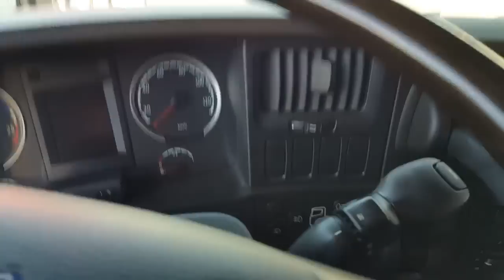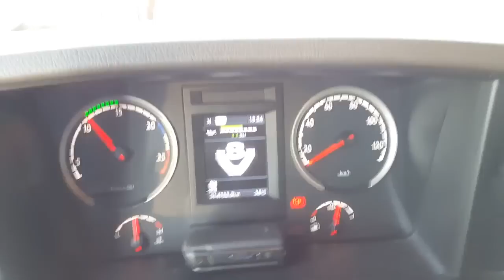Interior do scania R580 V8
Contato comercial do canal : Nesse vídeo eu faço uma entrevista com um motorista de um Scania r580 V8 e falando sobre a prudência nas estradas sobre a potência do caminhão Scania V8 um caminhão muito forte dirigibilidade muito boa e alguns conselhos que estamos aos novos motoristas queiram para estrada Diário de bordo de um caminhoneiro Os melhores caminhões do mundo, os caminhões mais top diário de bordo de Um Caminhoneiro caminhões ao extremo caminhões bonitos caminhões americanos, caminhões e bitrem e Rodotrem treminhão, o dia a dia de um caminhoneiro na estrada, o sofrimento as alegrias humor a nostalgia as cidades conhecidas a liberdade as comidas as paradas das estradas, muita entrevista, pessoal do trecho, as cargas pesadas, Brasil caminhoneiro. Os melhores caminhões do mundo, os caminhões mais top, diario de bordo de Um Caminhoneiro. Caminhões ao EXTREMO, caminhões BONITOS, caminhões americanos, caminhões e bitrem e Rodotrem treminhão, o dia a dia de um caminhoneiro na estrada, o sofrimento as alegrias, humor a nostalgia, conhecendo as cidades, A liberdade, as comidas as paradas das estradas, muita entrevista, pessoal do trecho, as cargas pesadas, Brasil caminhoneiro.